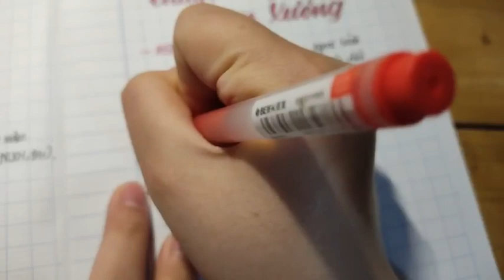BUỔI 2: KHÓA HỌC MÙA HẠ - LỚP 9 || HỌC VĂN CHỊ HIÊN